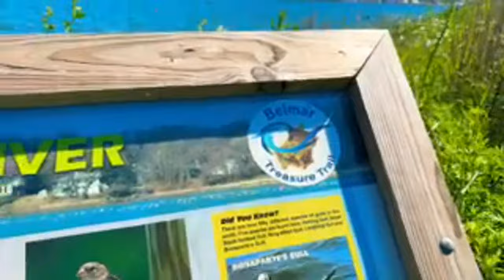Highlight 6:54 - 11:53 from MRS. G ADVENTURES🇺🇸 is live! Belmar~ The Jersey Shore